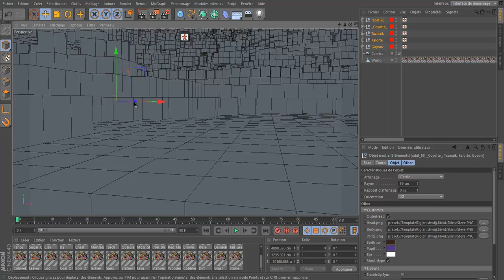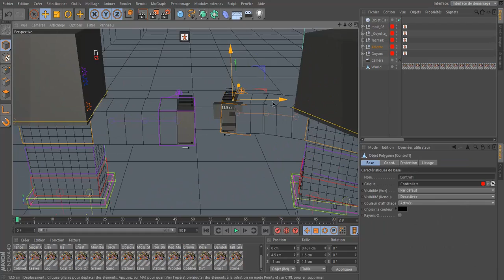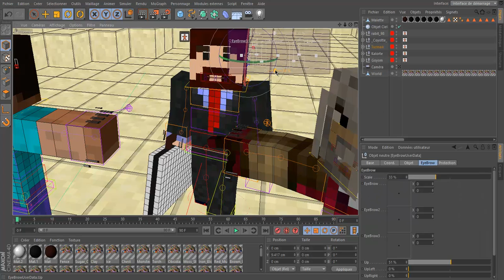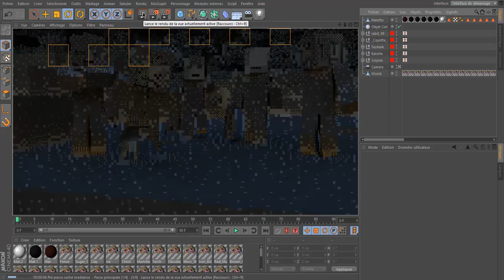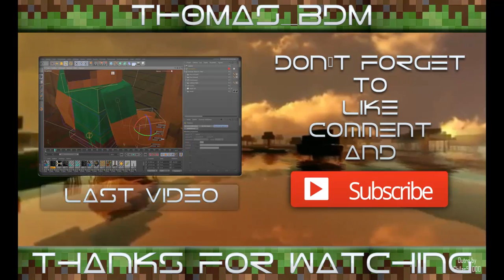Speed'Art PleaseCraftMe en force !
Bien le bonjour à tous et à toutes !

Aujourd'hui on se retrouve avec un Speed'Art By THOMAS_BDM (éwè) en l'honneur de nos cinq administrateurs préférés, j'ai nommé : Kalorte, Tazmaik, Goyom (qui l'est plus vraiment mais bon ;) ), _Coyotte_ et rabit_98 !